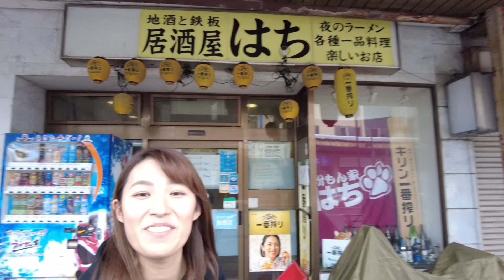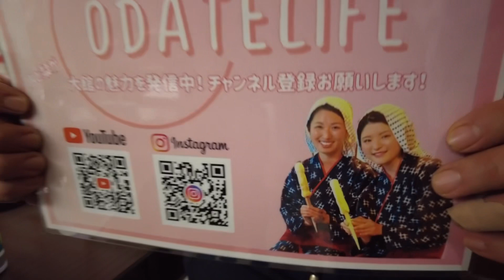【粉もんや はち】ランチ営業始めました！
大館市大館にある“粉もんやはち”！
とっても美味しい鉄板焼きがいただけるお店です。
最近ランチ営業を始めたということで、
みんなで行ってきました♪